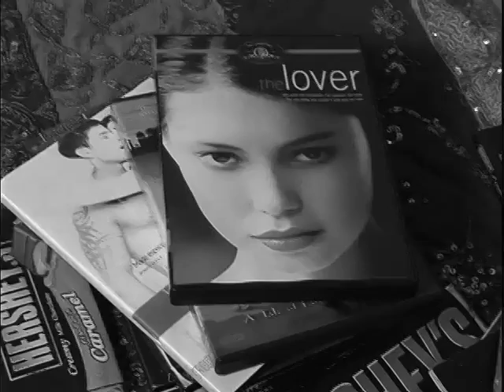"Batteries" NEW music video by Natascha Corrigan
Music and lyrics by Natascha Corrigan; Produced by Rick Medina; Directed by Cassandra Brower